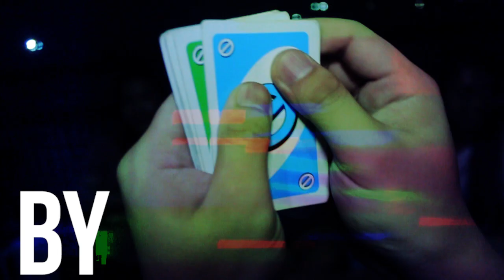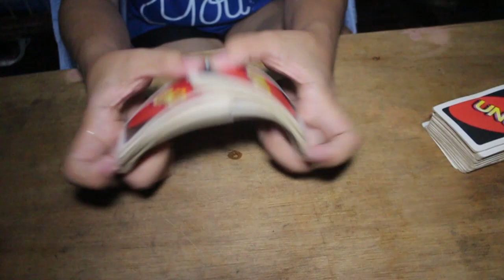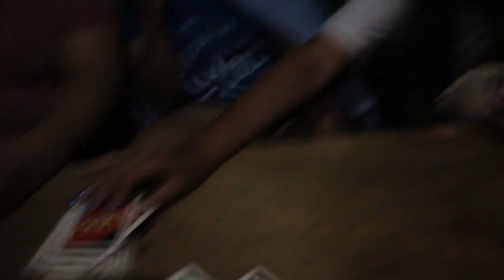Halo-halong Vlog ft. Doggo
Una nagcelebrate kami ng birthday ni Gillian, Overnight swimming tas kinabukasan nagphotoshoot ng Doggo tas naggala para sa halo-halo hahaha

I USED:
Canon EOS 650D
S40 Stabilizer